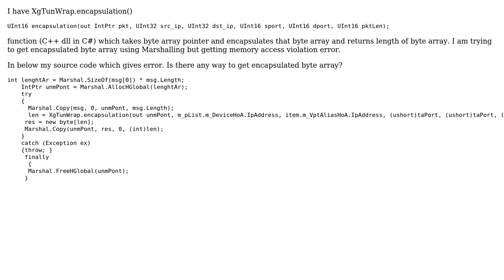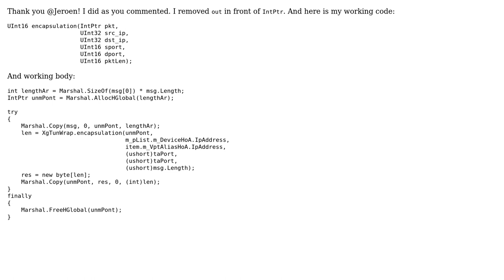Get byte array byte Marshal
With thanks & praise to God, and with thanks to the many people who have made this project possible! You are responsible for your own actions.